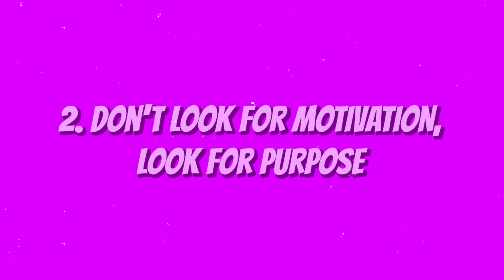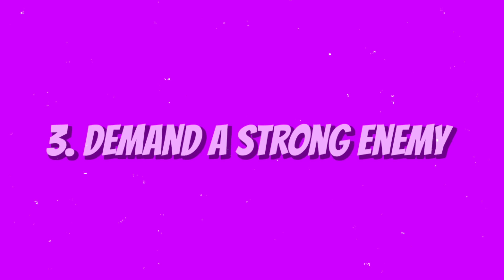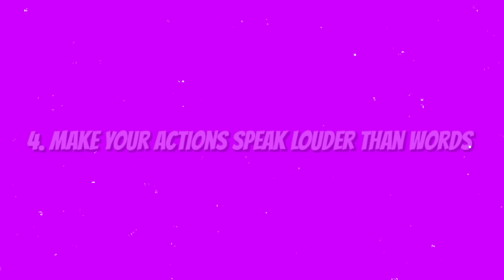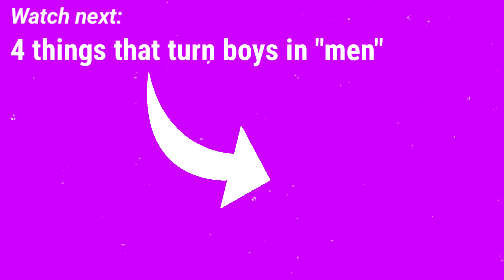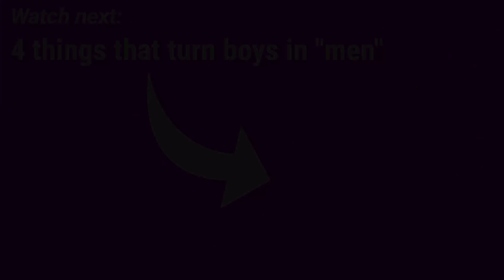IRON ATTITUDE - The Only Way To Succeed In Life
Life is war and to win this war, you need an iron attitude.

0:00 Why you need an Iron-Attitude
0:48 Good resides in bad
1:25 Bhagat Singh's Iron Attitude
1:47 Don't give up
2:09 Motivation is useless
2:59 Selfless vs Selfish donation
4:04 Demand a strong enemy
4:31 Why an enemy is hard to kill
5:02 Stress wakes us up
5:29 Do more, speak less
6:05 Love makes us dangerous